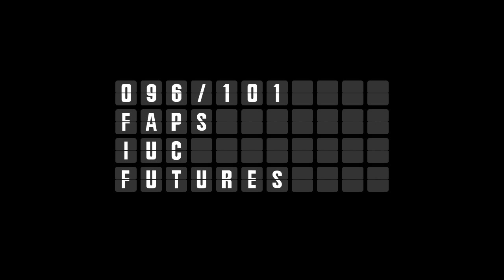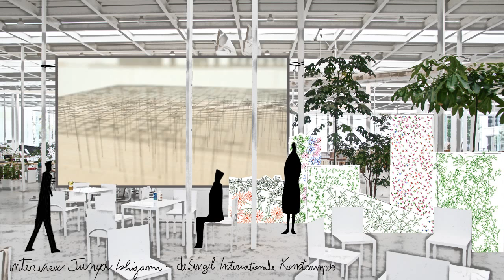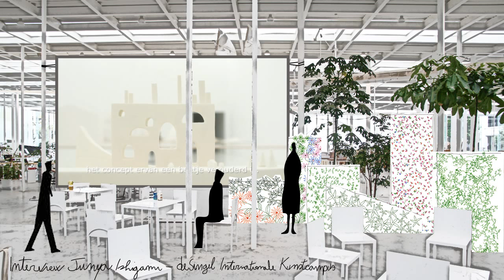096 / 101_Show and Tell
Greetings from Antwerp!

Here with Junya Ishigami, talking about scale, landscape, architecture, cities... A world of poetry and fantasy inspired by nature and its fragile relationship with the built environment.